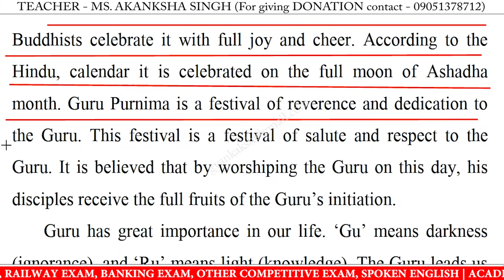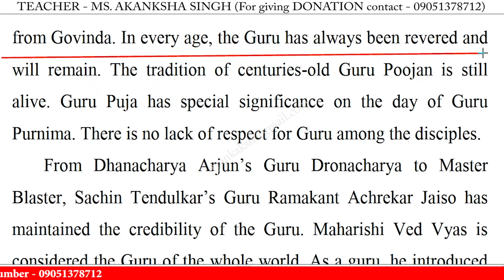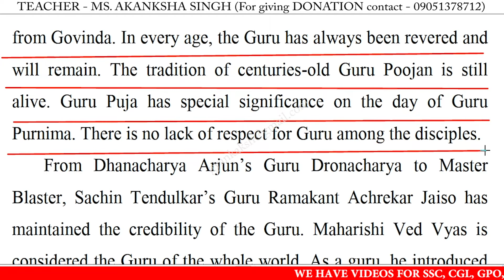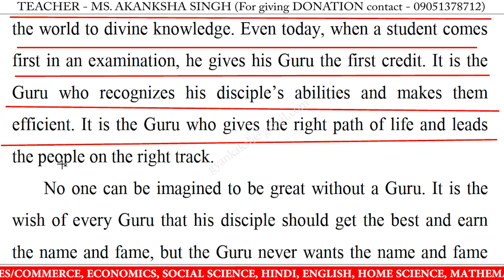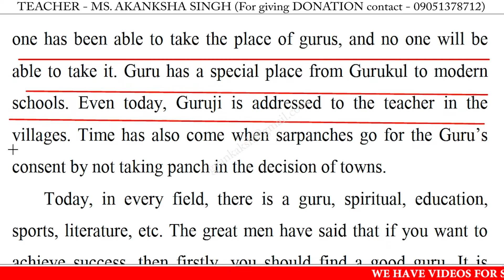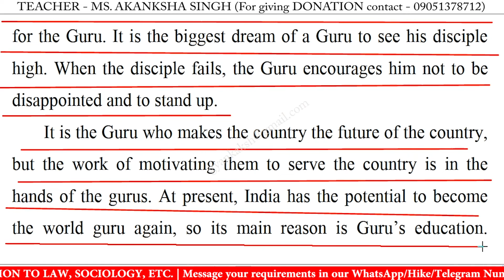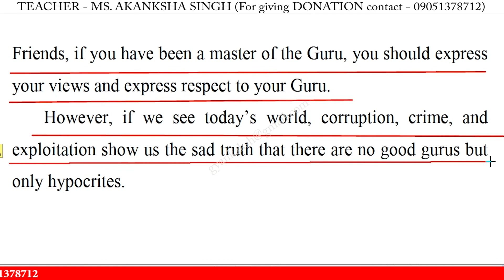Write an essay on guru purnima in english | Essay writing on guru purnima in english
Write an essay on guru purnima in english | Essay writing on guru purnima in english | 10 Lines on guru purnima in english | guru purnima 10 lines essay | guru purnima essay writing | Learn Essay Speech

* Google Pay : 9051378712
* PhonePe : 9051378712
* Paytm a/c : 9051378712